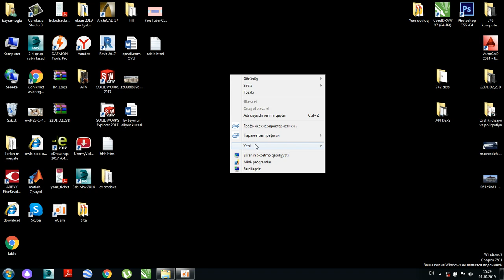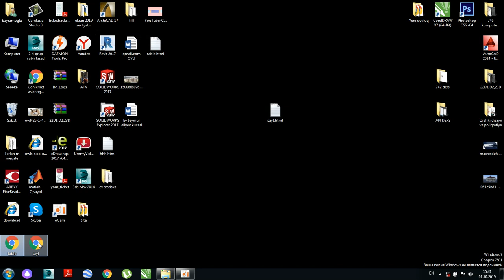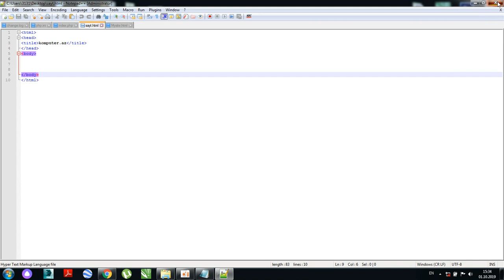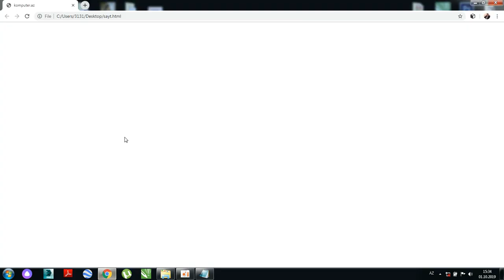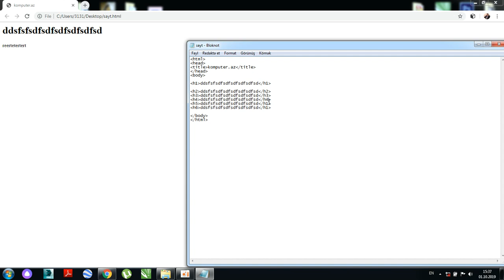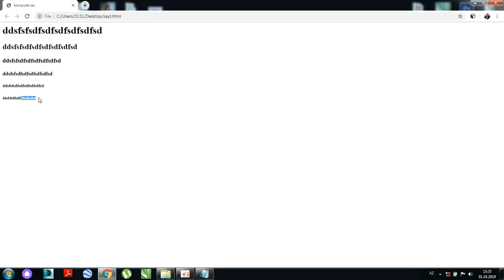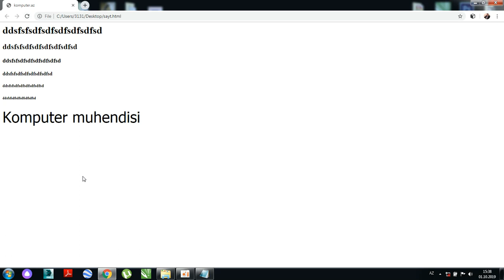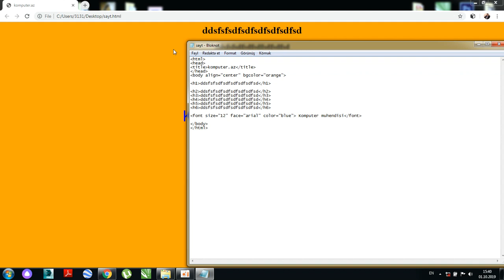HTML tutorial #1 Group-742, 744, 746, 20D (Odlar Yurdu University)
Fənn - Veb proqramlaşdırma
Qrup-742, 744, 746, 20D